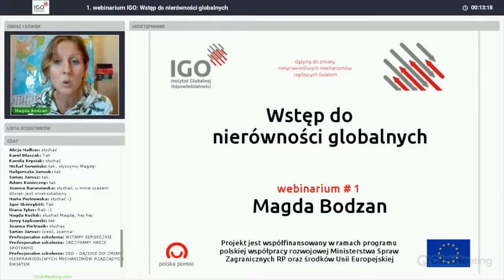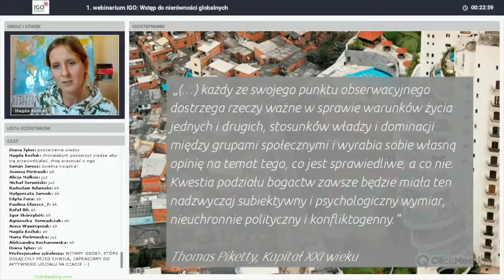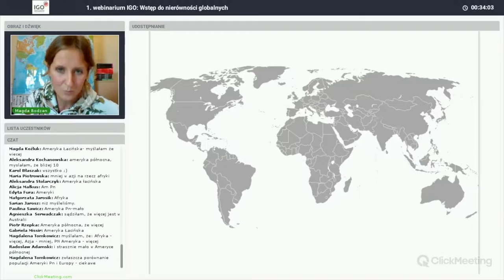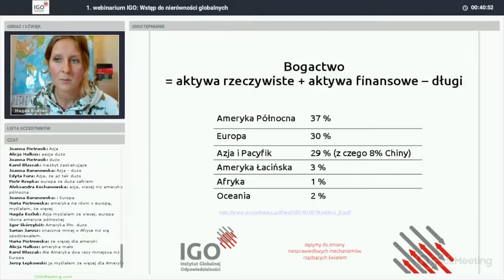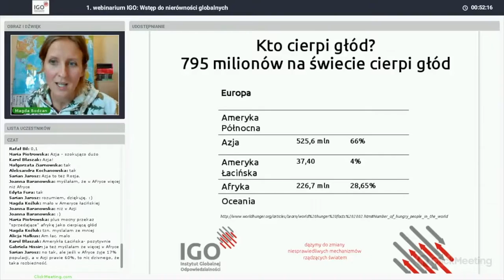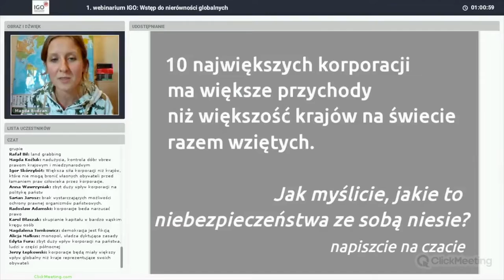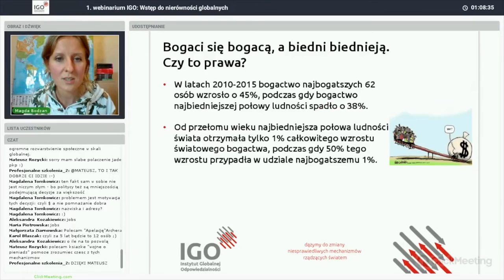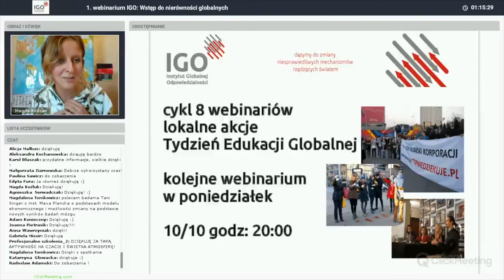webinarium 1 - IGO - Wstęp do nierówności globlanych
Złości Cię nierówna i skrajnie niesprawiedliwa dystrybucja zasobów na świecie? Chcesz zmieniać świat poprzez konstruktywne działania? Zostań liderką/em globalnej odpowiedzialności! IGO zaprasza na kurs webinariów.
W tym kursie IGO wytłumaczy i podzieli się wiedzą na tematy globalne: suwerenność żywnościowa, zrównoważone rolnictwo, sprawiedliwość podatkowa, współpraca rozwojowa, zawłaszczanie ziemi.

Lider/ka globalnej odpowiedzialności to osoba, która posiada wiedzę na tematy globalne, która może, chce i multiplikuje te zagadnienia w środowisku lokalnym, w różnym kontekście, z różna grupą docelową.

Zapisując się na nasz kurs zyskujesz:

Pogłębioną wiedzę na ważne tematy, które decydują o aspektach codziennego życia.

Poznasz obecne procesy polityczne, kampanie obywatelskie, wyzwania świata i ludzkości.

Dowiesz się jak przekazywać wiedzę dalej, jak działać, jak organizować środowisko.

Spotkasz się z ekspertami/kami z kraju i zza granicy.

Program webinariów:

1. Wstęp do nierówności globalnych.
2. Komu potrzebne są Cele Zrównoważonego Rozwoju?
3. Jak oni to robią – o unikaniu podatków.
4. Co w trawie piszczy czyli agrobiznes i zawłaszczanie ziemi.
5. Stół dla 9 miliardów – o suwerenności żywnościowej.
6. Jak kampaniować skutecznie i dlaczego to tak długo trwa? Przygotowanie do akcji TEG.
7. Pomagać czy nie i dlaczego?
8. Co może Kowalska czyli jak jednostka może działać i wspierać edukacje globalną w Polsce.

Projekt jest współfinansowany w ramach programu polskiej współpracy rozwojowej Ministerstwa Spraw Zagranicznych RP.

Instytut Globalnej Odpowiedzialności 2016